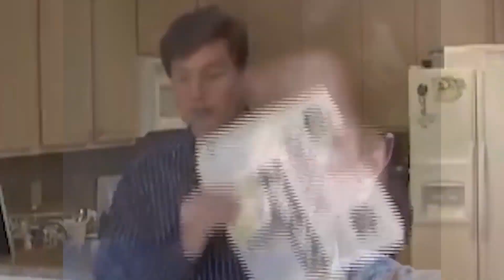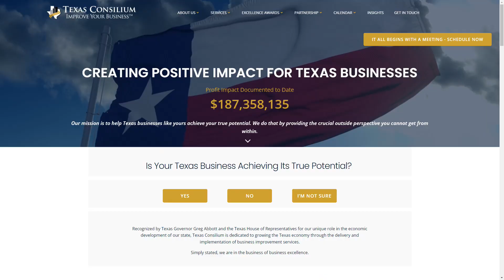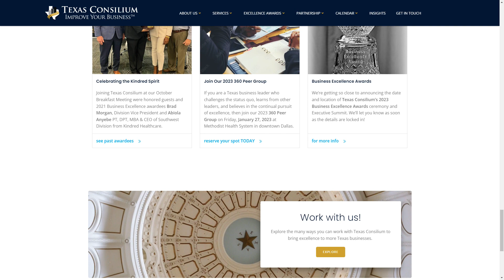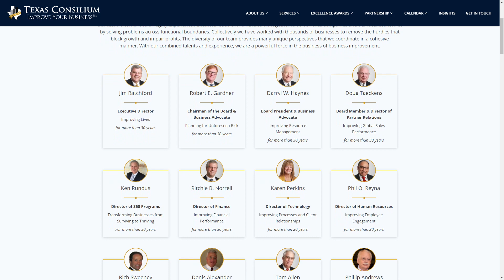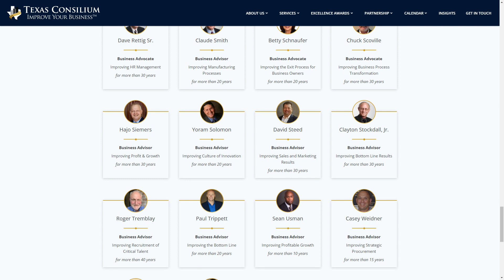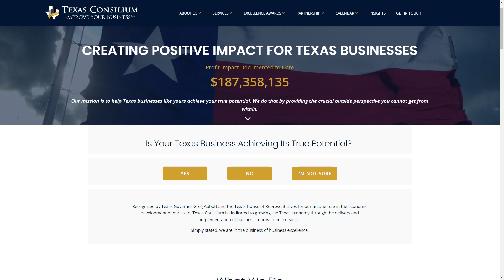Ken Rundus, Texas Consilium | The Jeff Crilley Show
As a small business owner myself, I love Texas and I love how pro-business the state is. Everything from no state income tax to not a lot of government interference with small business owners. To talk about that today is Ken Rundus with Texas Consilium.